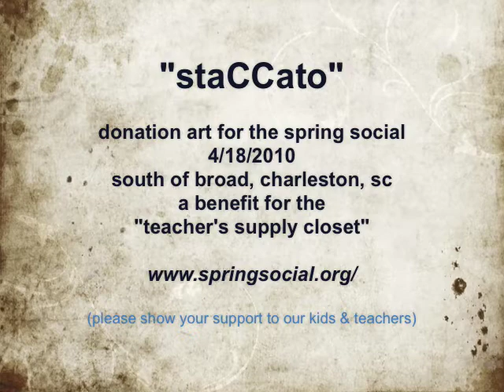Staccato Complete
jahsun, FariStudios...stretches and primes a canvas for his next painting, "staccato", which will be donated to the spring social (2010) to benefit the "teacher's supply closet".